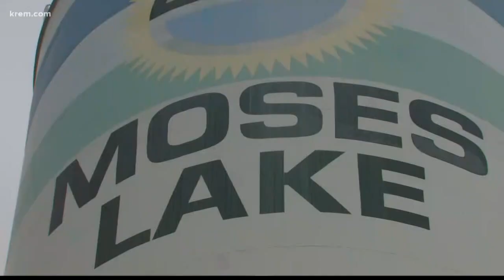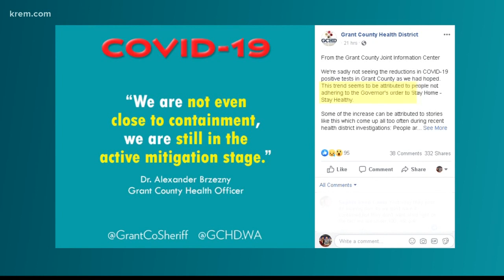Grant County sees increase in coronavirus cases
The increase in cases seems to be attributed to people not adhering to Washington state's "stay home" order, county leaders say.